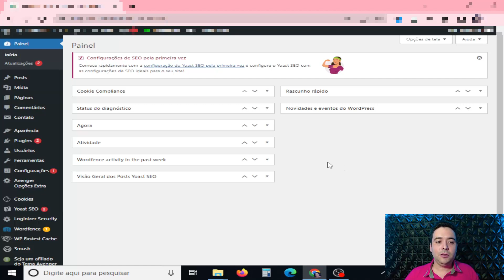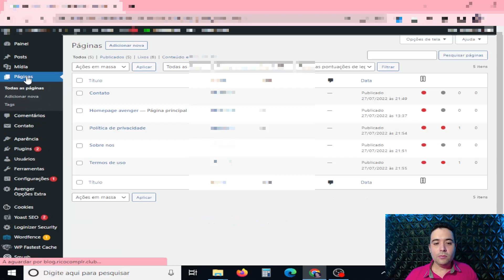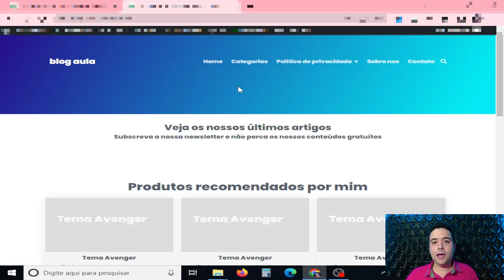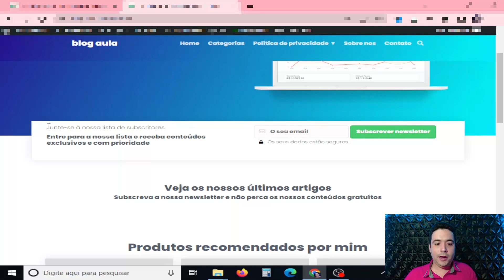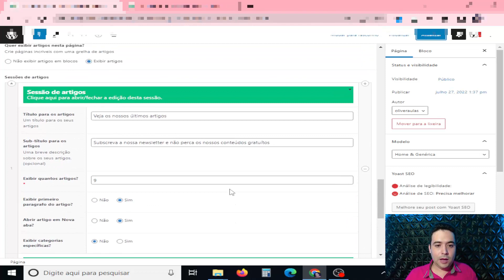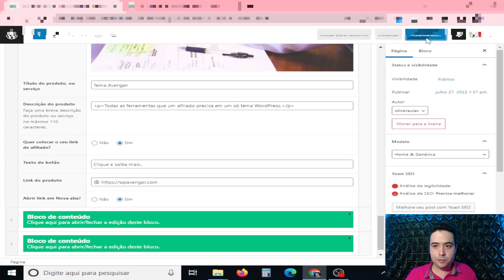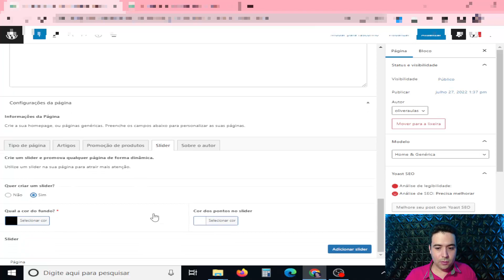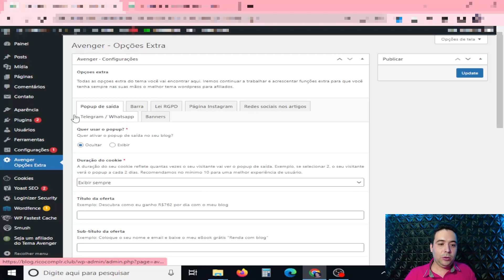Curso Completo de Criação de Blogs no Wordpress para Afiliados Usando Tema WP AVENGER (Parte 4)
Nessa aula vamos para a parte 4 do nosso Curso Completo de Criação de Blogs no Wordpress para Afiliados Usando Tema WP AVENGER.

Agora nessa parte 4 do nosso curso de criação de blog no wordpress para afiliados usando o tema avenger, vamos partir para a parte principal que é as configurações da nossa página inicial, pagina essa que aparece logo quando a pessoa entra no seu blog.

Eu te ensino a criar a homepage do zero, e ensino a você editar ela colocando ela como página estática, além de mostrar o passo a passo de como criar blocos de artigos, cadastrar produtos, colocar captura de e-mails.